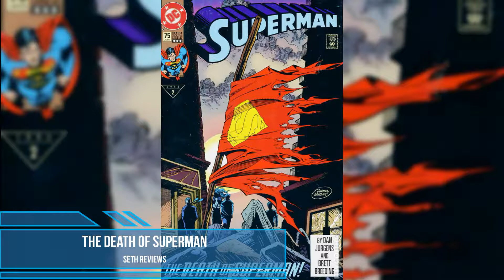The Death Of Superman Review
Reviewing the latest DC Universe Animated Feature.